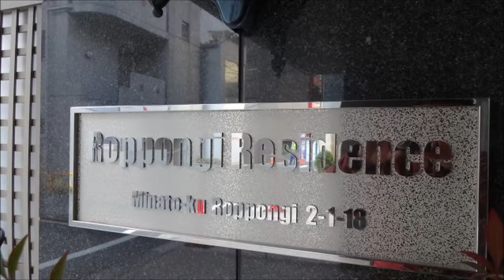六本木レジデンス 外観 赤坂の賃貸専門 Tomo Real Estate（トモリアルエステート）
六本木レジデンスのことなら、赤坂の賃貸マンション専門　Tomo Real Estate(トモリアルエステート）へ！
全物件動画有り、寸法有り、赤坂専門だから情報が新鮮、豊富です。

赤坂でお部屋をお探しでしたら、当社のサイトで是非無料会員登録をしてみてください。
ご希望にあった物件情報をメールでお届けしております。
地域密着、経験豊富、誠実対応で安心のトモリアルエステートを宜しくお願い致します。

六本木レジデンスは六本木一丁目駅徒歩2分、赤坂駅徒歩8分、六本木駅徒歩8分、2010年築のペット可賃貸マンションです。裏手にはアメリカ大使館職員宿舎、氷川神社と緑が広がり、六本木通りの向こう側には最新の高層ビルが広がる緑と摩天楼の融合都市「六本木一丁目」エリアは今注目の街です。ペットと一緒に都会の生活を満喫してみませんか。

Roppongi residence is a rental apartment. 2 min. from Roppongi-itchome station, 8min to Akasaka ,Roppongi and Akasaka-mitsuke station. Pets OK !

～港区/赤坂のマンション専門～

1st floor 9-1-26 Akasaka Minato-ku Tokyo Japan 【zip(post) code107-0052】